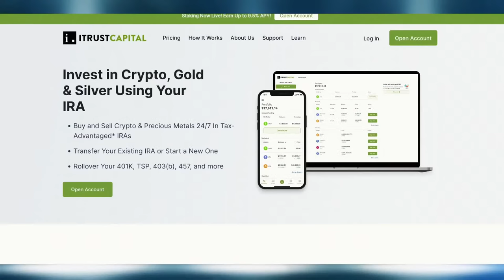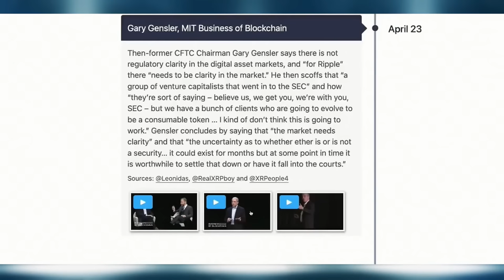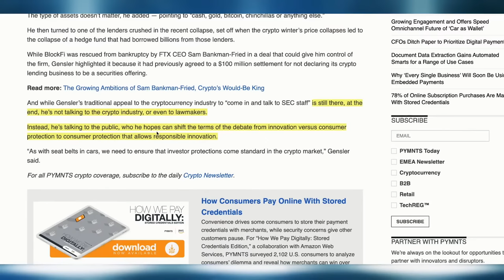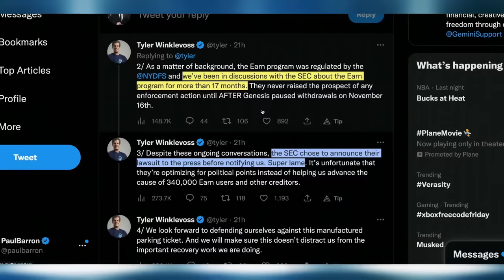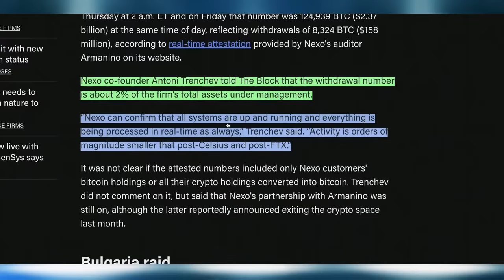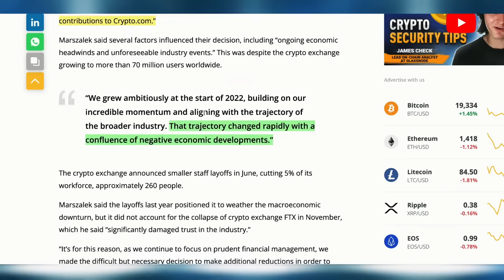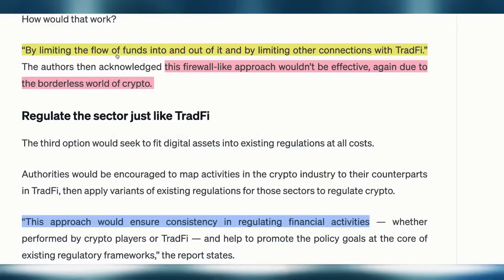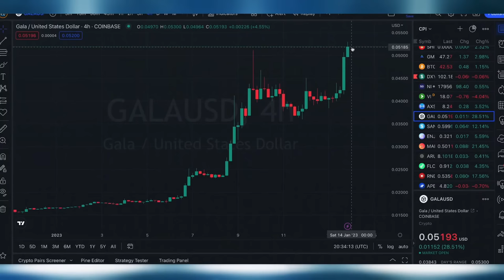Gary Gensler Kills Crypto Yield & Staking? | Gemini Users Wrecked... Again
The Securities and Exchange Commission today charged Genesis Global Capital, LLC and Gemini Trust Company, LLC for the unregistered offer and sale of securities to retail investors through the Gemini Earn crypto asset lending program. Notably, this action comes at the peak of Gemini and Genesis’ public fallout.  The commission has reportedly been investigating lending offerings since early 2022. Moreover, the focus, then too, was on whether or not these offerings can be considered securities offerings.